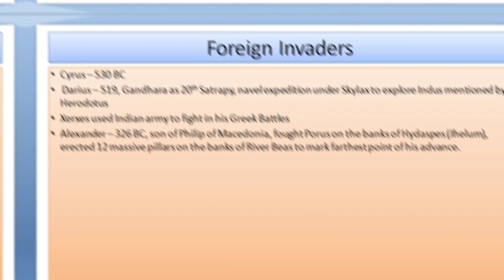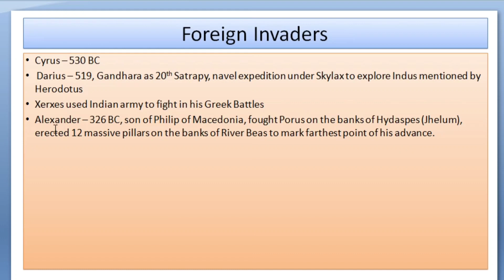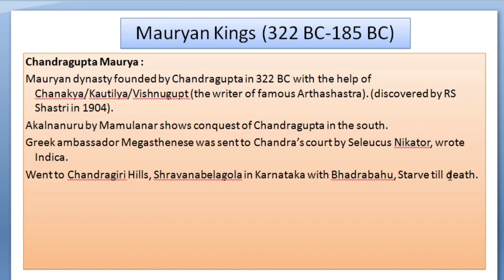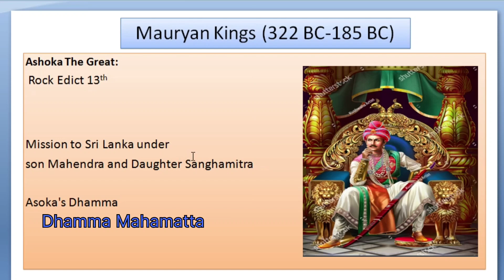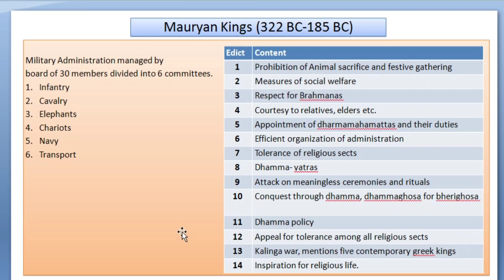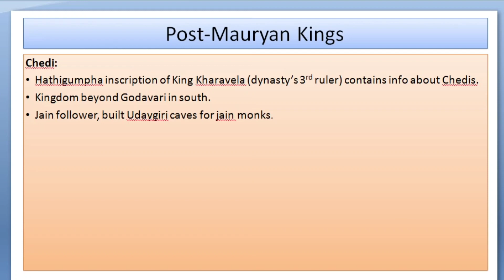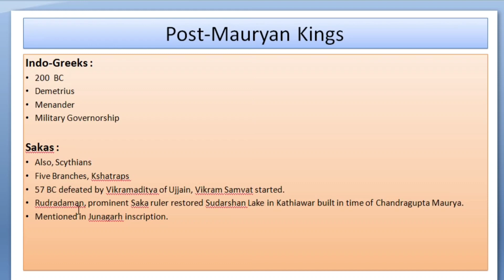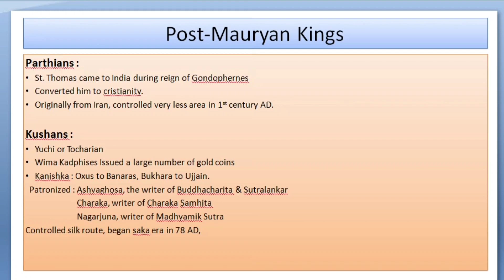GS for CGL Mains Part- 3 || Foreign Invaders to Post Mauryan Era || History timeline